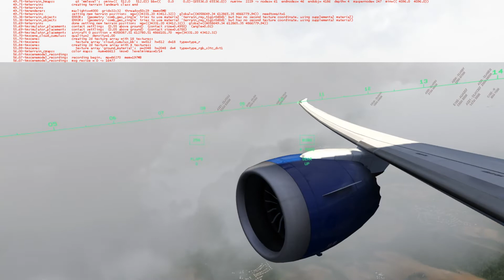East Australian Trade Winds... No. 1